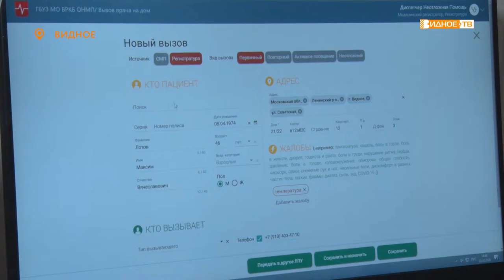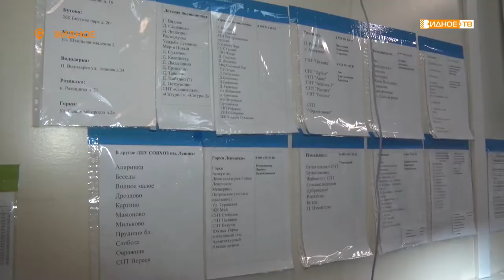«Доктор едет» - работа врачей неотложной медицинской помощи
От 30 до 40 пациентов в смену обслуживает каждый фельдшер неотложной помощи. И это при том, что норма – 25 вызовов. Но медики не ропщут – говорят: такова необходимость нынешнего времени, но, конечно же, ждут, когда всё вернется на круги своя.